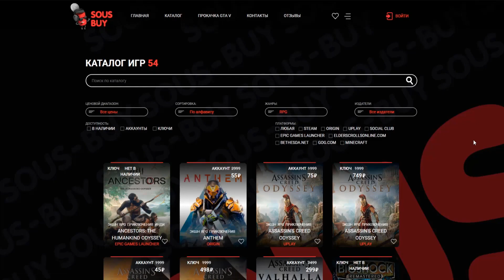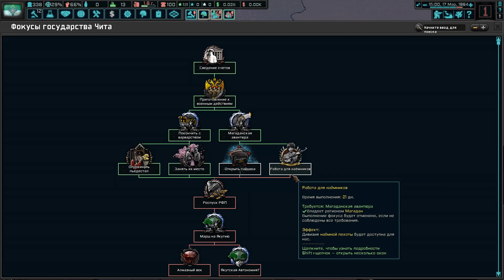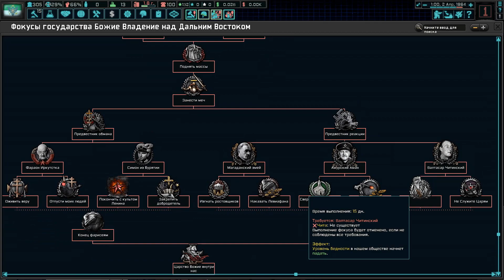МАРШ НА ВОСТОК В HOI4: The New Order #3 - Чита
Прохождение - монтаж в Hearts of Iron 4 с модом The New Order: Last Days of Europe.
Белые офицеры пригласили великого князя Михаила Андреевича Романова на званый обед в Харбин. Когда он прибыл туда, те вовлекли его во все свои планы, и объявили, что коронуют его как нового императора и вернут его империю. Даже нежелание великого князя Михаила присоединиться к их делу, и отсутствие у него прав на трон не смогли их разубедить. Вскоре клика Семёнова захватила Читу, осудила Российскую фашистскую партию и заявила о своей лояльности новоиспеченному царю. Освободившись от контроля Родзаевского и вернувшись на Русскую землю, офицеры теперь готовятся уничтожить фашистов и возродить Россию во имя Царя Михаила II, независимо от его желания.